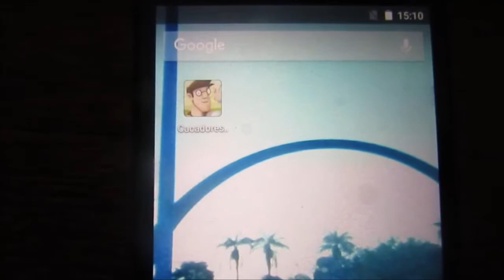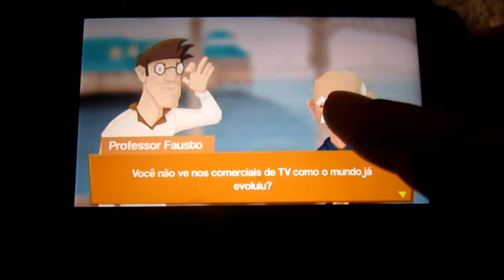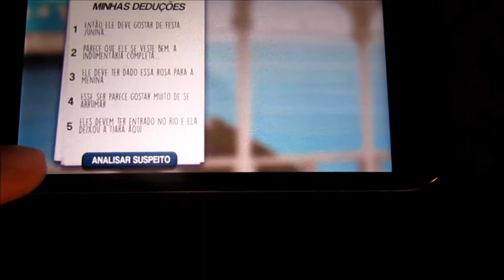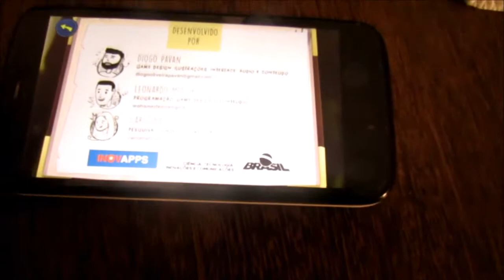Tutorial - Caçadores de Lendas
No dia 22 de agosto é comemorado o Dia do Folclore. E para esse dia, eu separei um aplicativo sobre o dia do Folclore, que é "Caçadores de Lendas", aplicativo vencedor do concurso InovApps 2015, promovido pelo Ministério da Ciência, Tecnologia, Inovação e Comunicações (MCTIC).